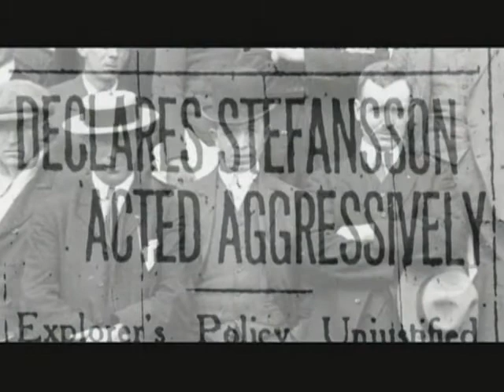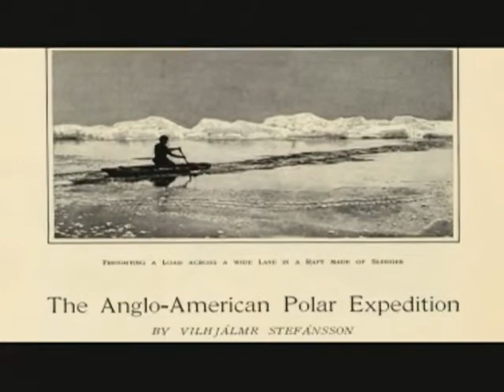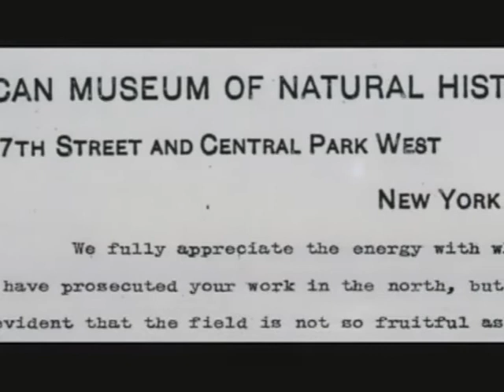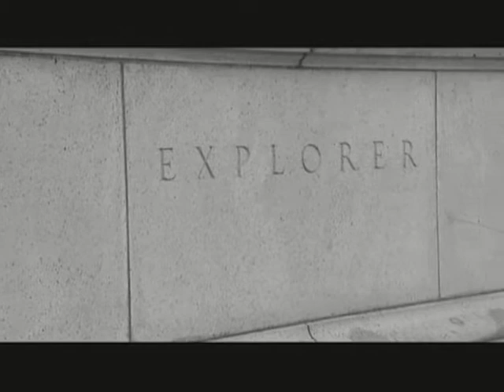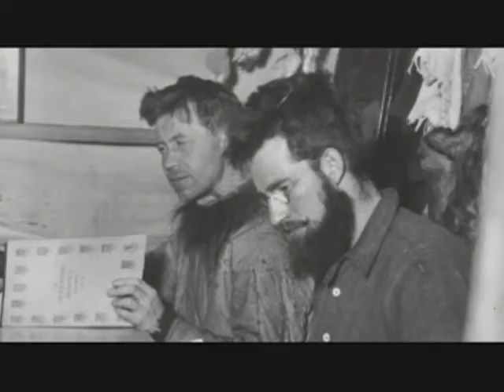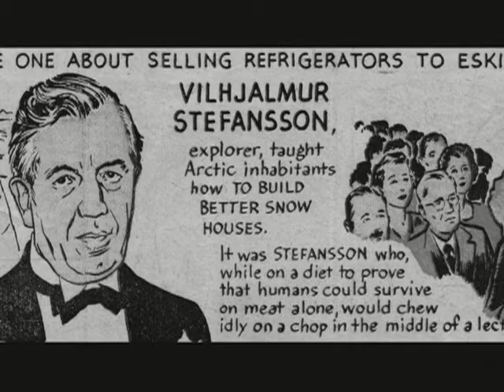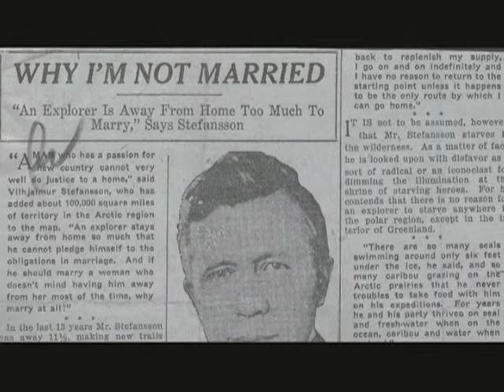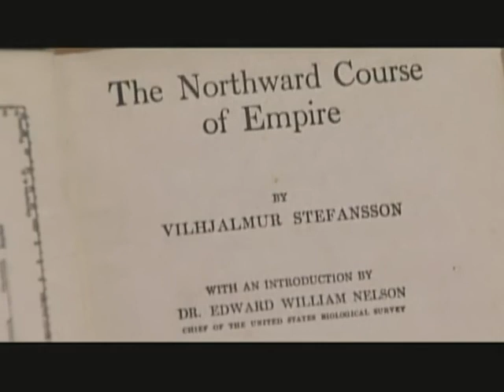Sonhador do Ártico - A busca solitária de Vilhjalmur Stefansson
Este documentário sobre a vida fascinante do polêmico antropólogo e explorador do ártico Vilhjalmur Stefansson inclui uma nova perspectiva dos seus netos Inuítes esquecidos.

Um dos mais notórios exploradores do início do século XX, Vilhjalmur Stefansson oscilou ao longo de sua vida entre obscuridade, celebridade e difamação. Mais conhecido por ter “descoberto” os “esquimós loiros” (Copper Inuit ou Kitlinermiut) do Ártico Central em 1910, Vilhjalmur Stefansson foi um dos primeiros antropólogos a adotar o estilo de vida das pessoas que observava.

Obcecado por seu desejo de fama e possuído por seus sonhos de descobrimento, Stefansson foi o último explorador a descobrir novas terras no Ártico. Das trilhas desafiadoras da morte de Stefansson, que nem mesmo o Inuíte nativo ousaria, a seus desafios durante a caça às bruxas de McCarthy, O Sonhador do Ártico documenta sua vida com integridade, objetividade e beleza.

Produzido com imagens de White Pine em associação com History Television e APTN.

Diretor: Peter Raymont.

Produtores: Peter Raymond e Lindalee Tracey